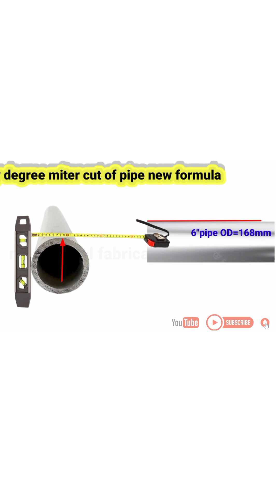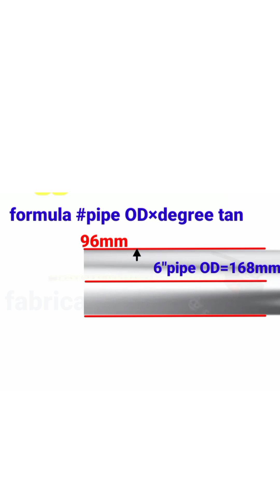Degree cut pipe formula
in this video tell about any degree pipe cut formula with practically calculation